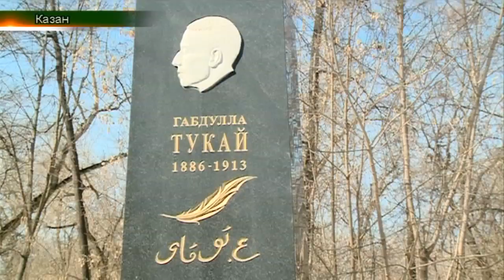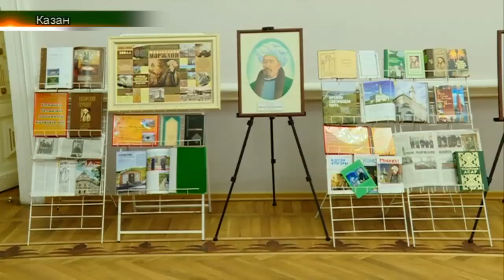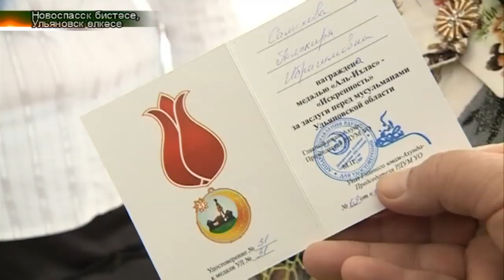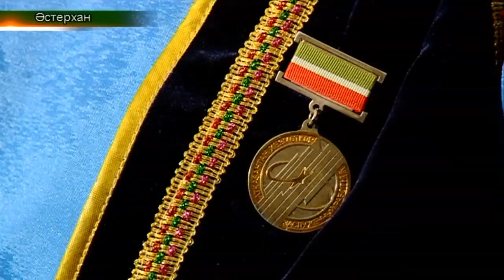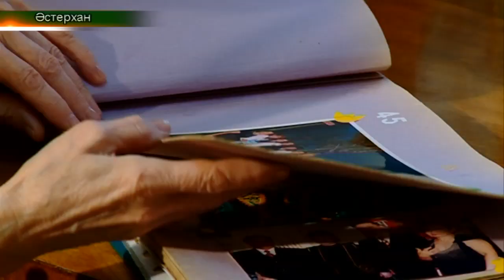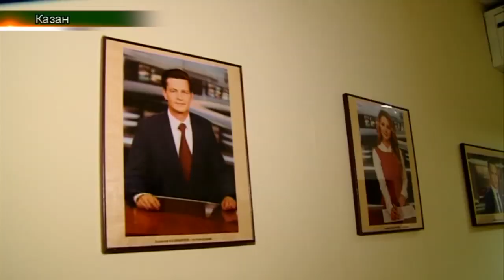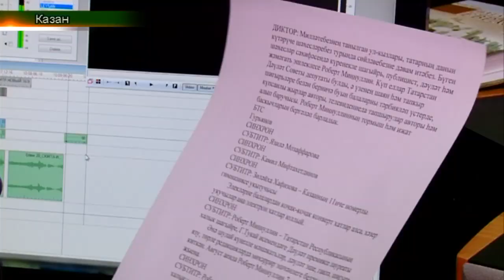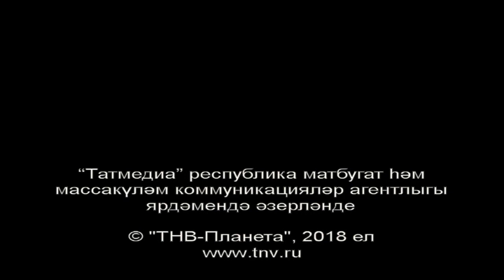Тукай үлгән көн – зиратта очрашу. Татарлар. Дайджест 15/04/18 ТНВ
Тукай үлгән көн – зиратта очрашу
Арчалылар очрашуы (Казан, Роза)
Рифкать Вахитов күргәзмәсе (Ләйсән, Казан)
Яшьлек абыстай Тәскирә Хасанова (Ульяновск)
Әстерханда “Ялкын” ансамбле (Гөлия, Әстерхан)

Таяну ноктасы. В эфире: пн, вт, ср, чт - 19:00

7 дней. В эфире: вс - 19:30, 21:30

Координаты:
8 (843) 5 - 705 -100